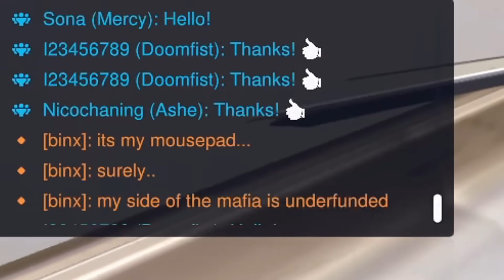DON'T play DPS Lucio in 2023...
Evil Steve finally has power to defeat the Lucio Mafia but Steve won't let that happen. He heads off to Boop city to regain his true power.